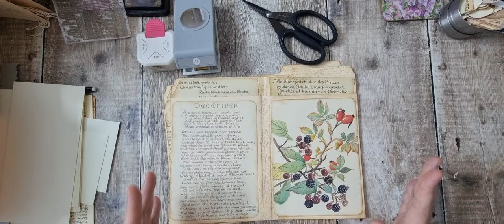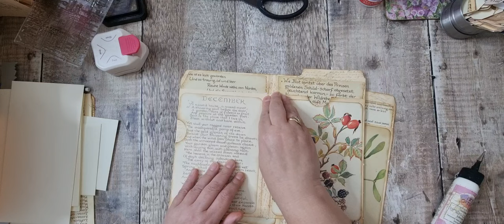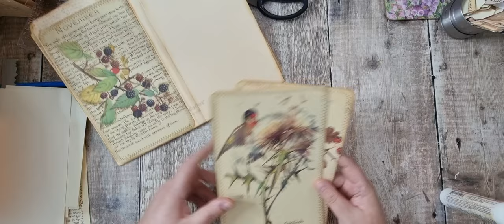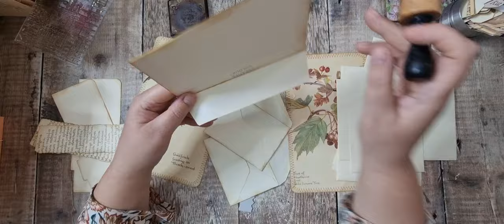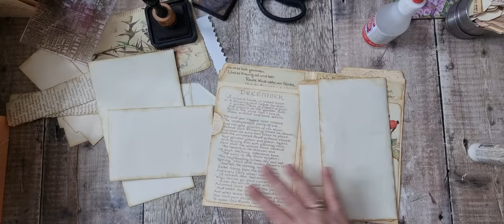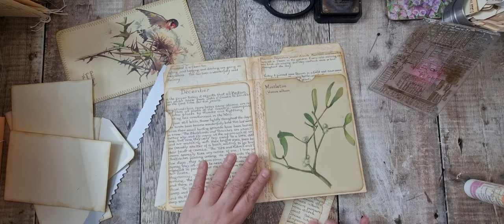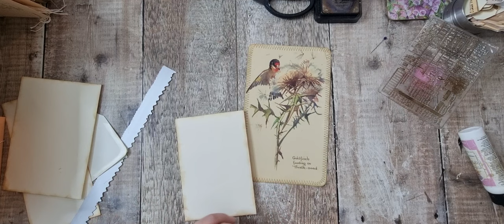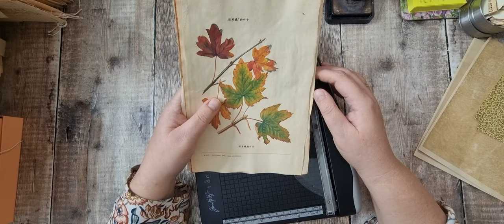Edith Holden Stacked Envelope Junk Journal Using a File Folder - Part 3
Hi There ! I'm Tania from Tatty Treasure, thank you for joining me today.

                                                     - Group Admin  -  Mods - Experts -